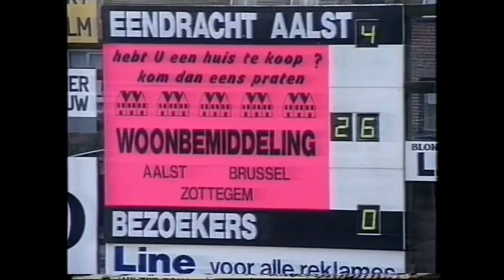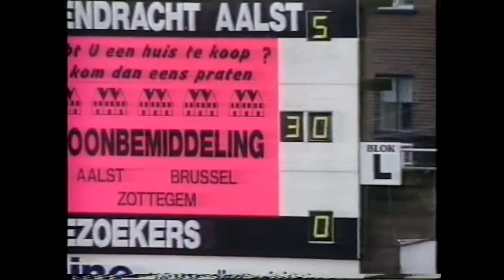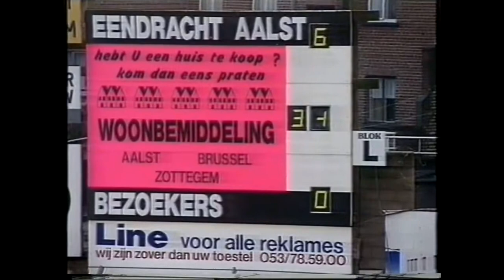1992-1993 12de speeldag Eendracht Aalst - Moesroen 7-0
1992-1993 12de speeldag Eendracht Aalst - Moesroen 7-0 (2de helft via EA camera, zonder commentaar - ruststand was 0-0)